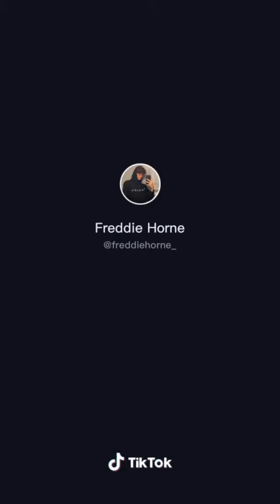hot tiktok guys | ‘i like it like that’ hand transition trend